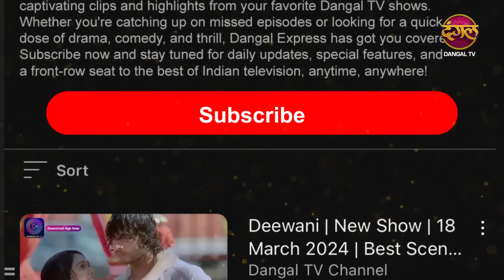Mann Atisundar | 26Oct 2024 | Mini Episode 460 | Dangal TV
Mann Atisundar | 26 Oct 2024 | Mini Episode 460 | Dangal TV

You can watch the Dangal TV channel :
Fastway Channel No: 15
Digena Channel No: 117
Zing Channel No: 119
Tata Play: 177
Sun Channel No : 328